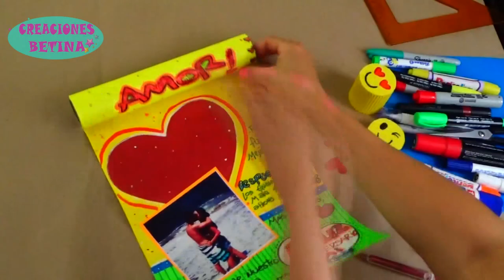Nuestro Aniversario - Our Anniversary - Creaciones Betina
El tutorial del  día de hoy NUESTRO ANIVERSARIO.
Reciclaremos un tubo de papel Film,y lo convertiremos en un novedoso mensaje.
Espero que el tutorial NUESTRO ANIVERSARIO sea de su agrado  :)